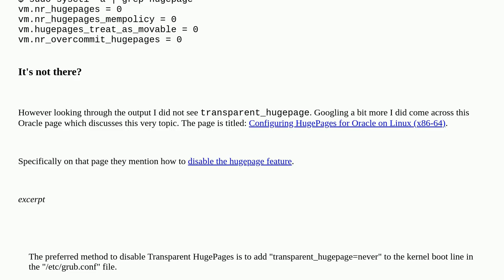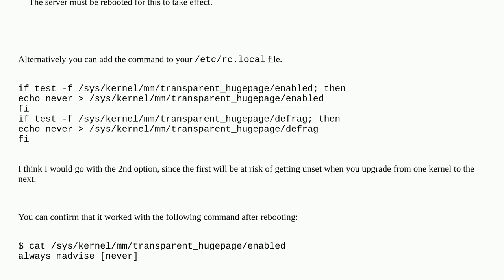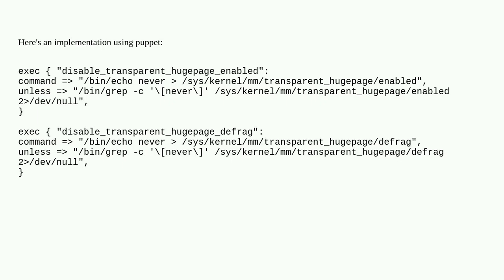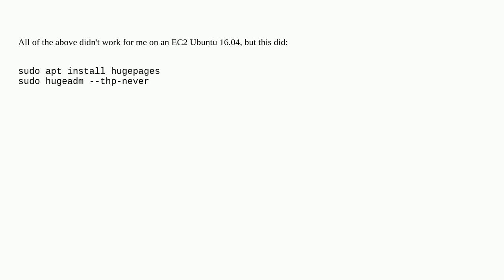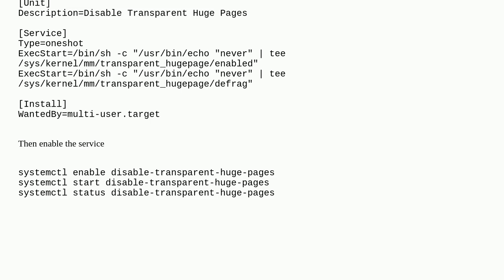Unix: disable transparent hugepages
disable transparent hugepages

A special thanks goes out to the community

  sysctl kernel linux